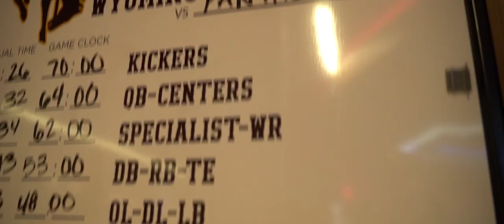Wyoming Football Sights and Sounds: The Arizona Bowl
Relive all the sights and sounds from the Cowboys' 38-17 win over The Georgia State Panthers in the 2019 Nova Home Loans Arizona Bowl 12-31-19